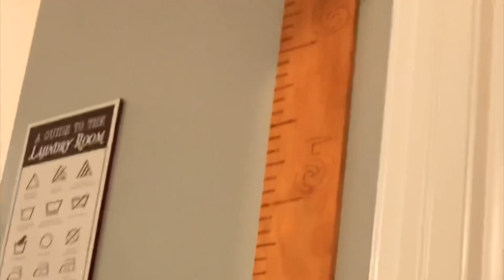WE FOUND A LEAF BUG AFTER EATING ICE CREAM